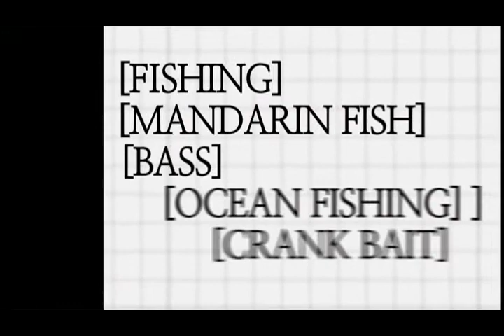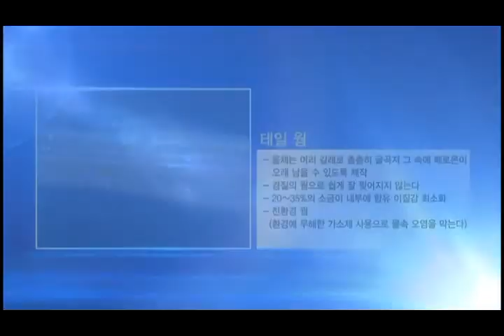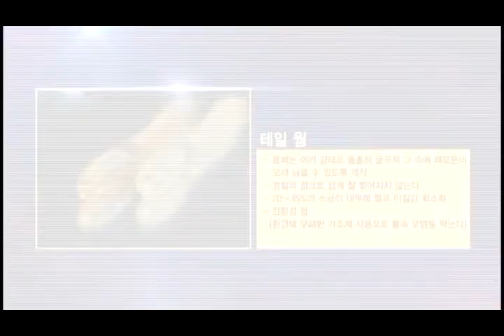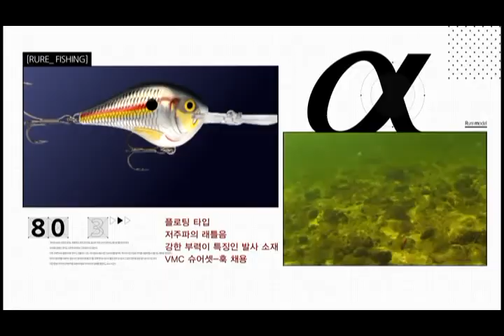FTV풀버전) 알파 4회 "대청호 산란기 패턴을 찾아라" 이성주​ 대청호​ 워킹포인트​ BASS​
본격적인 산란에 들어간 대청호 배스 탐사
워킹포인트로 잘 알려진 환평리,이평리,막지리 포인트와 도보로 진입이 불가능한 용호리권를 배로 이동하여 산란을 맞은 대청호 배스들의 패턴을 찾아본다!